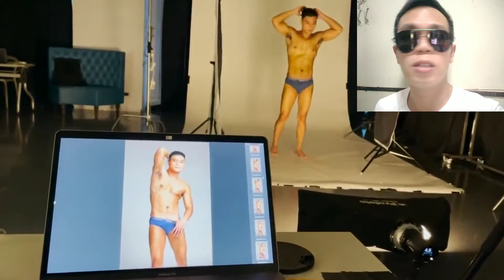EA Guzman Bench Photo Shoot [A Reaction Video]